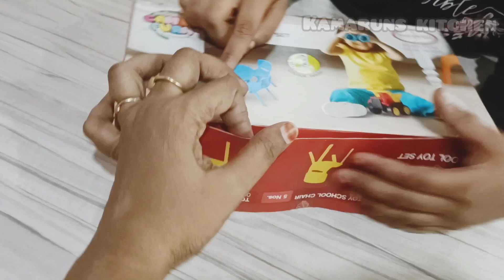🥰Sanah miniature kitchen collection||miniature kitchen unboxing